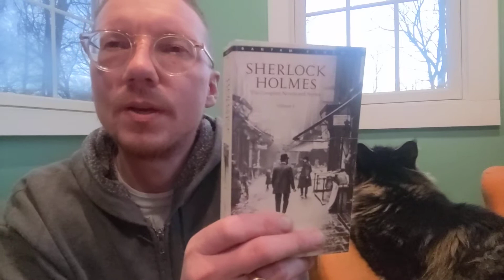The Naval Treaty, by Sir Arthur Conan Doyle